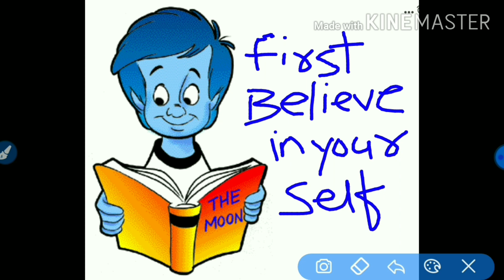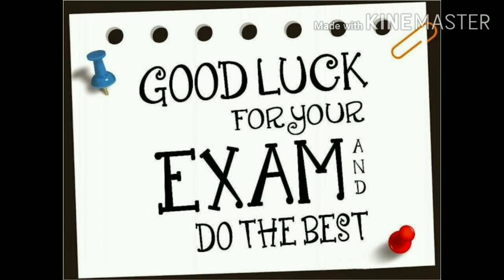How to prepare for exam in last 10 days